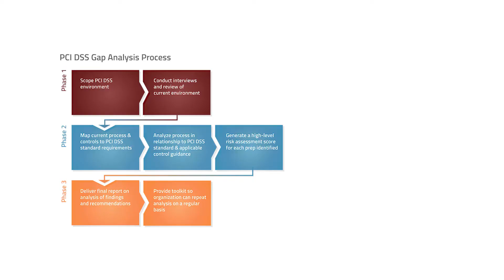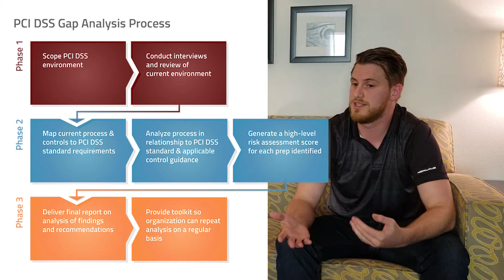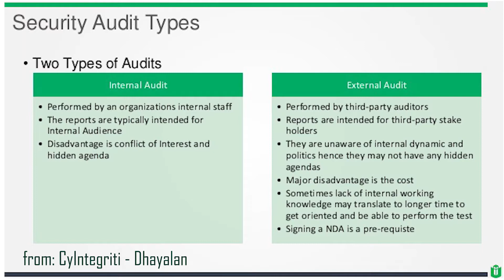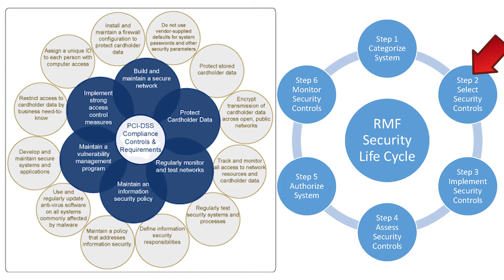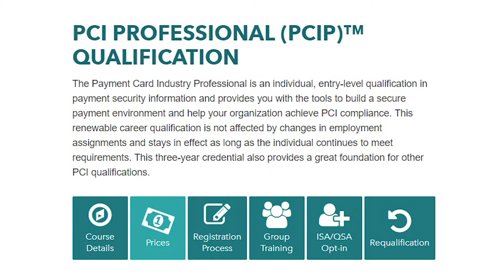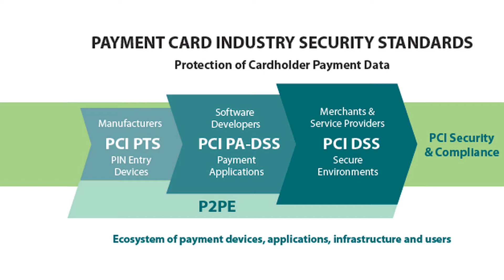Payment Card Industry (PCI) Data Security Standard (DSS) versus RMF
What is payment card industry PCI data security standard DSS?

I got the chance to talk to a Payment Card Industry (PCI) professional.  James is in the PCI IT industry and tells about it from  inside the field.  It is a great opportunity to learn about this growing career path.

We talked about how the PCI security standard compares to the Risk Management Framework.